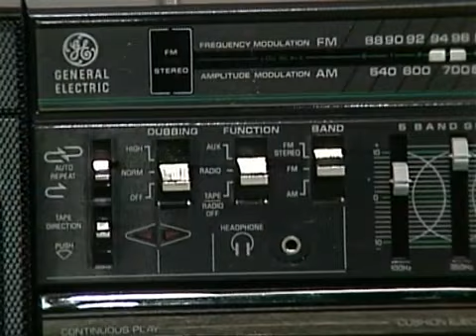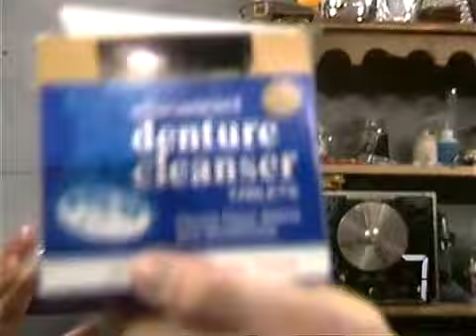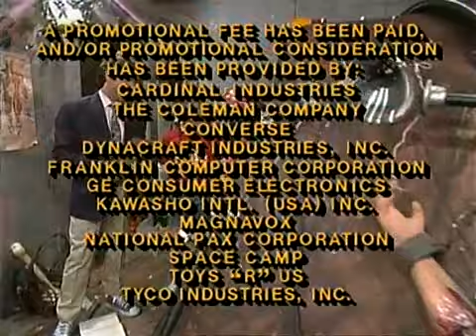Finders Keepers S01E02 Pam Nate Oka Daveabney317